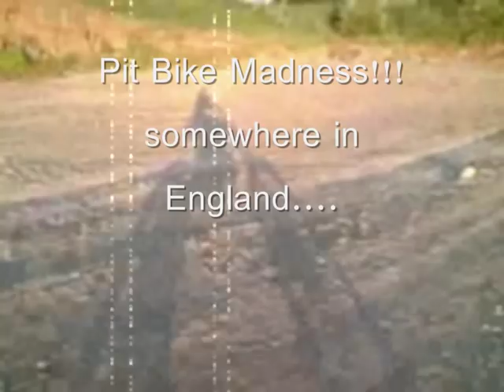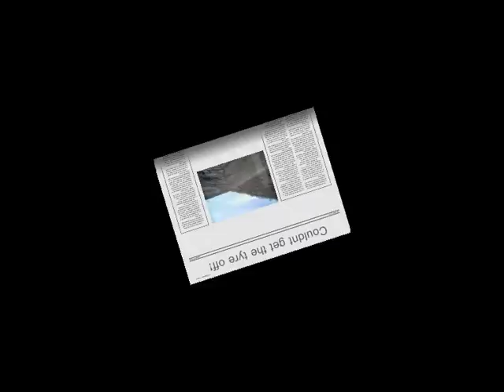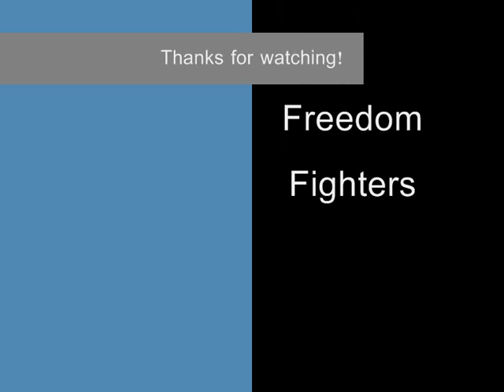Pit Bike Madness!! fast, crazy, a lot of fun!!!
A vid of us lot on our pit bikes summer 2008